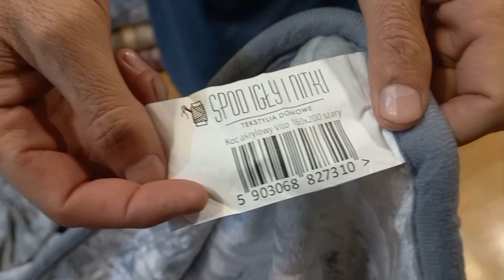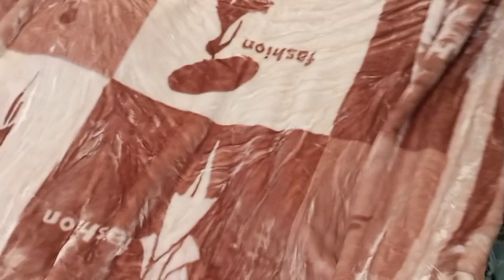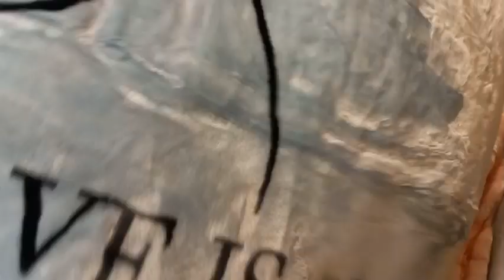Kambal wholesale market in Pakistan | Blanket market in karkhano market peshawar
Topics Cover:
Wedding bed sheet Design
Wedding Bed Sheet Prices in Pakistan Wedding Bed Sheet Prices
Wedding Bed Sheet
expensive bed sheets, bed sheets designs  luxury ruffled bed sheets design
most beautiful bedsheet designs for bed room
bed sheet
beautiful bedsheets